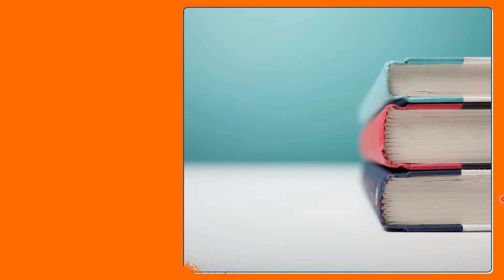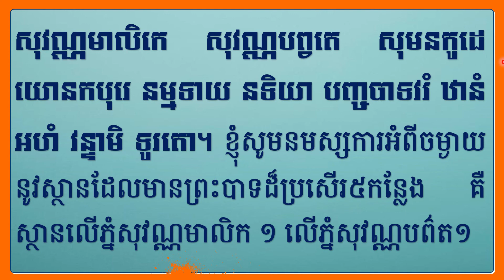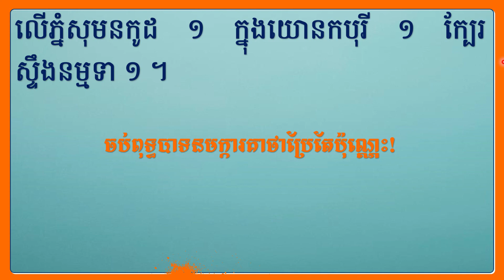5 - រៀនធម៌នមស្ការព្រះរតនត្រ័យពិស្តារប្រែ៖ ៥- ពុទ្ធបាទនមក្ការគាថា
រៀនធម៌នមស្ការព្រះរតនត្រ័យពិស្តារប្រែ៖ ពុទ្ធបាទនមក្ការគាថា
ថ្វាយបង្គំស្នាមព្រះបាទរបស់ព្រះសម្មាសម្ពុទ្ធ